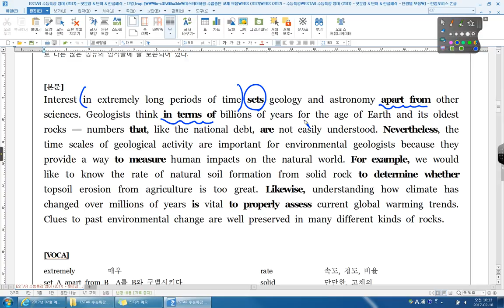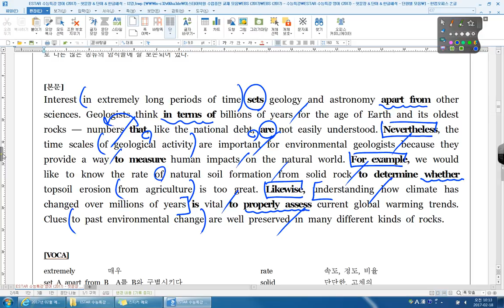수능특강 영어 12강 01번